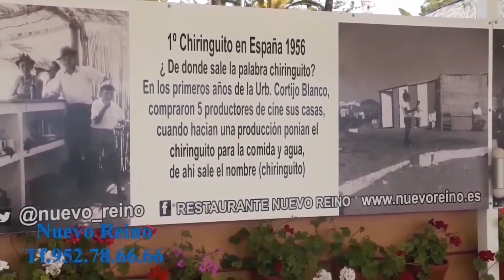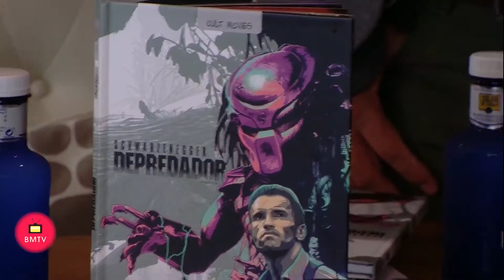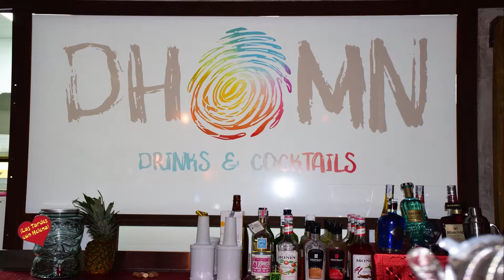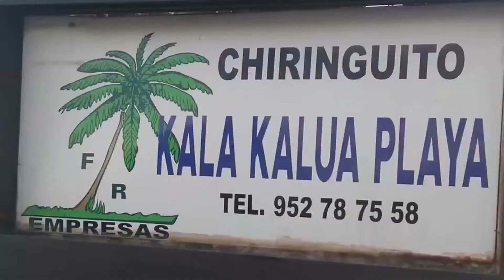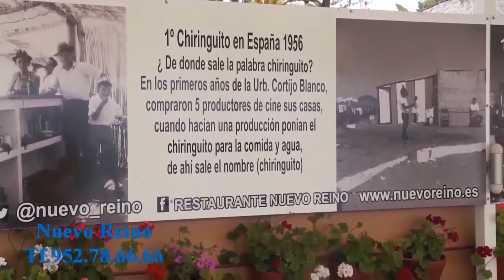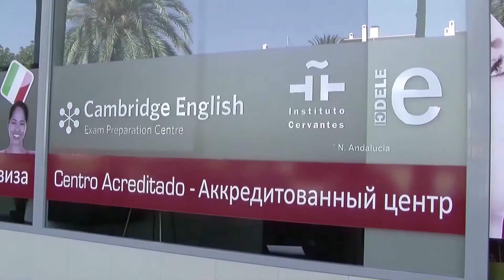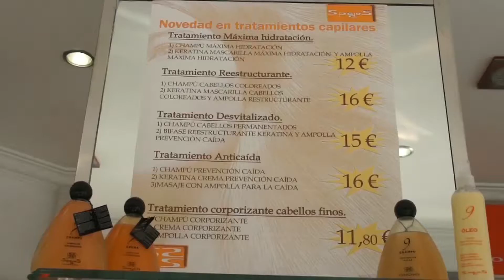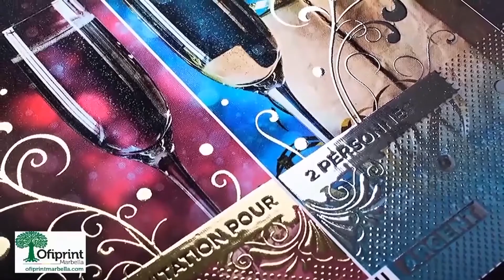Las Tardes con Helena Programa 14 de septiembre de 2018